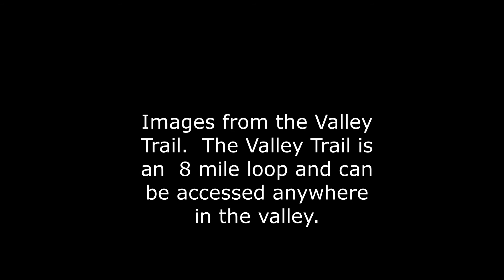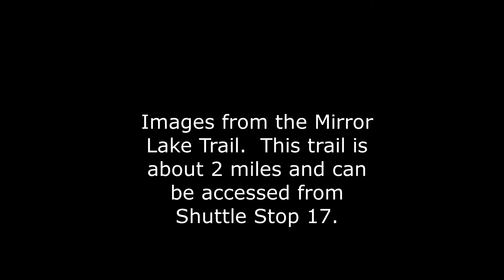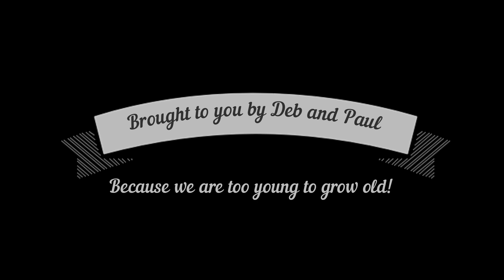Yosemite Winter-Yosemite National Park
A variety images Yosemite National Park in winter.  It is a wonderous site.